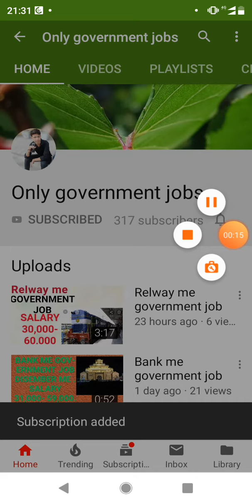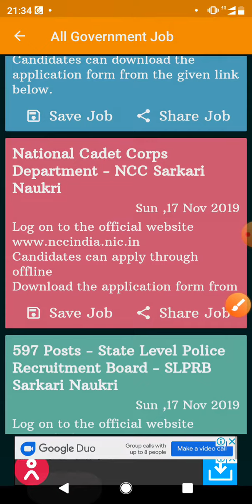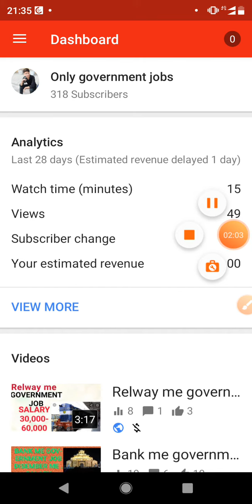Police ki Bharti Disember me